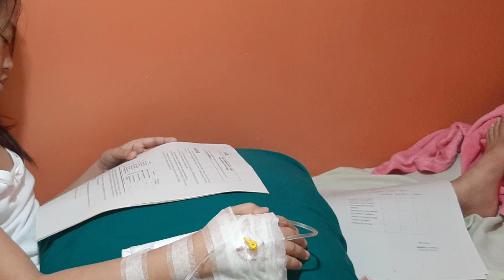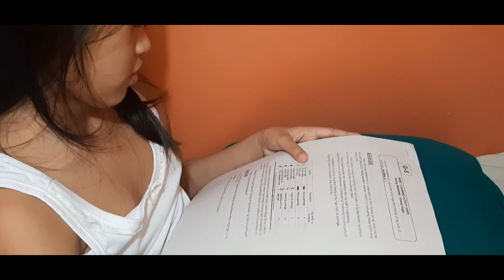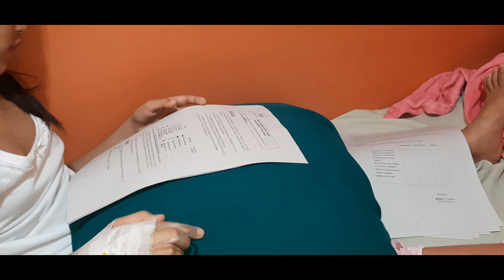WAWA NMN ATE QUEEN Q😢!!!MICHQUEEN VLOG